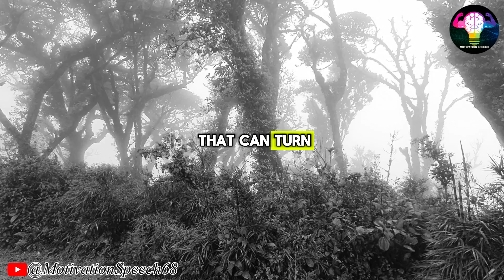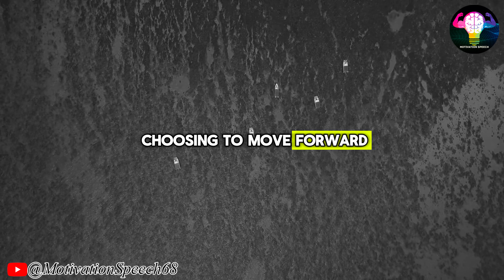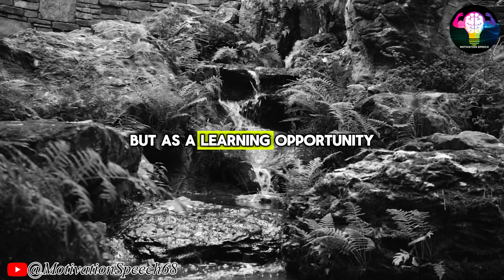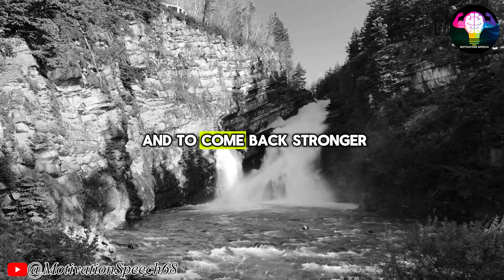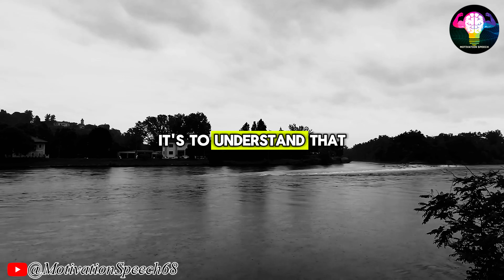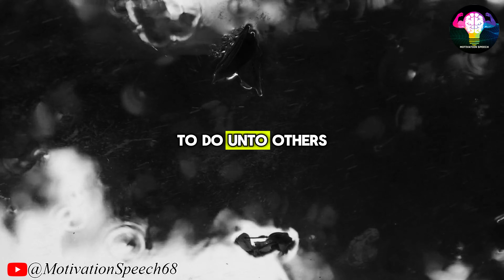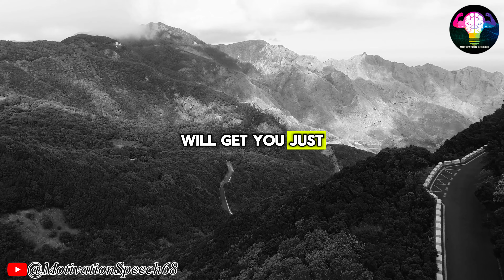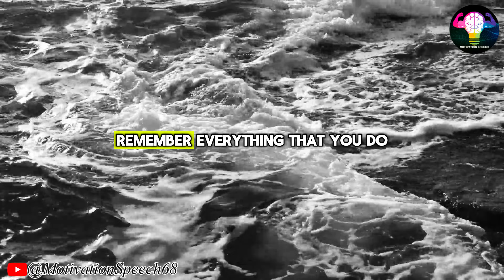There's Nothing Difficult | Jim Rohn Motivation Speech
💥Video: There's Nothing Difficult | Jim Rohn Motivation Speech

👀 We update best lectures of Jim Rohn on telegram:
 Search:
jim rohn get serious#jimrohn